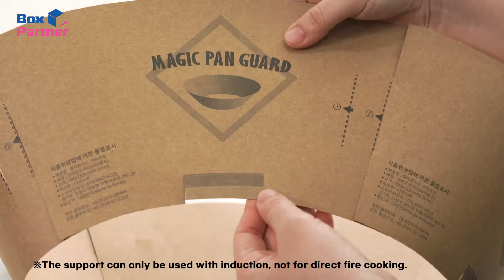Magic pan guard user's guide, oil splatter guard for kitchen